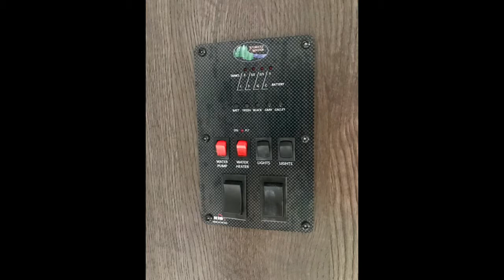2019 SALEM 263BHXL DOUBLE SLIDE TRAVEL TRAILER OHIO CAMPER RV DEALER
MARBLE INTERIOR

BEST IN CLASS VALUE PACKAGE:
Solidstep Double Step (Main Door Only), Exterior Led Light Strip Under Awning, Recessed Stove Top W/Glass Stove Cover, Modern Cloth Roller Shades W/Autostop (Living, Bed),Green Pkg (Furrion Solar Prep & Led Mushroom Light), Power Awning W/Adjustable Legs, True Stab Jacks W/Jt Strong Arms, Power Tongue Jack Wiled Light, Stainless Steel Roll Up Sink Cover, Bluetooth Stereo W/Remote, Ext.Convenience Pkg (Friction Hinge, Baggage Door Magnets), Furrion Backup Camera Prep, Furrion Appliance Package Stainless Steel / black, 10.7 12 Volt Everchill Refrigerator
OTHER INCLUDED OPTIONS: Spare Tire And Carrier, Ducted Air Conditioner, Skylight Over Tub, Exterior Camp Kitchen, Range With Oven Ipo Cook Top
STANDARD FEATURES:  Stow & Go Storage Under Dinette, Central Switch Command Center, Residential Vanity W/Shower Caddy, (2) Outside Speakers W/ Blue Led, Pass Thru Storage, Full Extension Ball Bearing Drawer Guides, Shaw Linoleum, 6 Gal Gas Osi Water Heater, Window Valance Package, Coach-Net Roadside Assistance
MANDATORY OPTIONS PKG: Radial Tires, Foot Flush Toilet